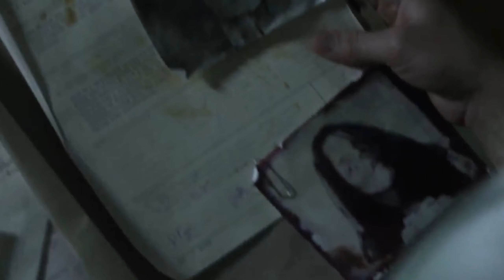Wrong Turn 4 (2011) Film Explaine din Hindi/| Wrong Turn Bloody Beginnings Summarized हिंदी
Wrong Turn 4 (2011) full horror movie explained inHindi Urdu. The American thriller Horror film"Wrong Turn 4 Bloody Beginnings" storysummarized with a full ending in fe explanation.

Plot revolves around the young "Three Finger" andhis brothers, how they all became flesh eatingcannibals. How they were captured and then howthey ran away from sanitarium. Afterward, theybegin to harm every person they comeacross.After a few years, some college studentsget caught in a snow storm. Those take refuge ina devastated shelter and encounter these mutantshere which are not easy traps to escape for thesestudents. This film is full of thrills, fears and

Wrong Turn 4: Bloody Beginnings is a 2011
American film (Full Horror Movie Explained inHindi). I would say this sequel (Part 4) is scarierthan the previous three parts and has anunexpected ending. This film satisfies the horrorfan with interesting story, most memorable tragicscenes and scary thrills through the movie. Wedon't see the brothers of hillbillies, but ourscreams only make them hungrier. They are achallenge to us. It is entertainingwell as

frightening to watch.

Declan O'Brien wrote and directed the 2011American slasher film Wrong Turn 4: BloodyBeginnings.

Credits:

Images and footage Source: 20th Century FoxHome Entertainment

Director: Declan O'Brien

Screenplay or written by: Alan B. McElroy and

Declan O'Brien